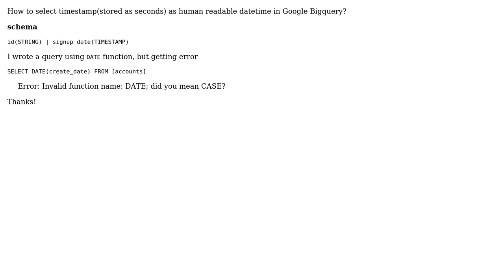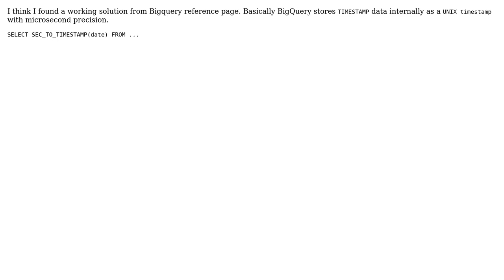Bigquery - select timestamp as human readable datetime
With thanks & praise to God, and with thanks to the many people who have made this project possible! You are responsible for your own actions.